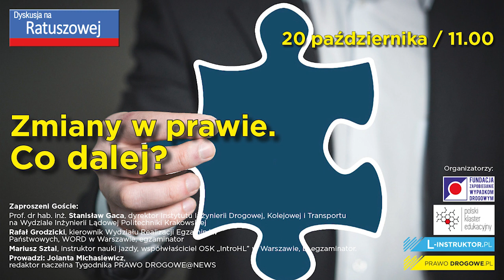Dyskusja na Ratuszowej. „Zmiany w prawie. Co dalej?” 20.10.2022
Naszymi Gośćmi byli:
Prof. dr hab. inż. Stanisław Gaca, Katedra Dróg, Kolei i Inżynierii Ruchu Politechniki Krakowskiej;
Rafał Grodzicki, kierownik Wydziału Realizacji Egzaminów Państwowych Wojewódzki Ośrodek Ruchu Drogowego w Warszawie, egzaminator
Mariusz Sztal, instruktor nauki jazdy, współwłaściciel OSK „IntroHL” w Warszawie, b. egzaminator.

Prowadząca: Jolanta Michasiewicz, redaktor naczelna Tygodnika PRAWO DROGOWE@NEWS.

Organizatorzy: Fundacja Zapobieganie Wypadkom Drogowym, Polski Klaster Edukacyjny oraz redakcje tygodnika PRAWO DROGOWE@NEWS i portalu L-INSTRUKTOR.